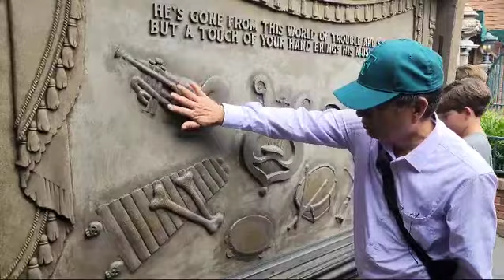ava mak em